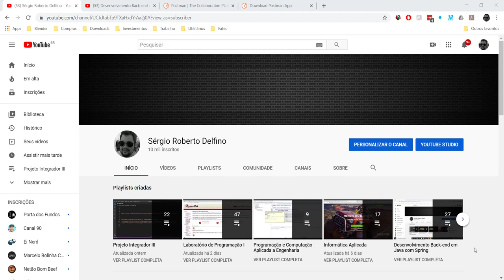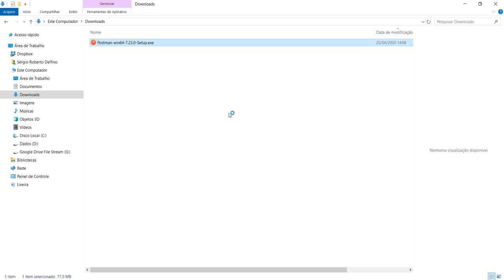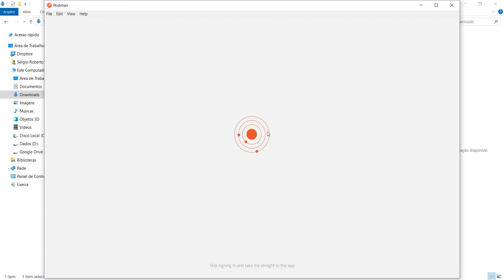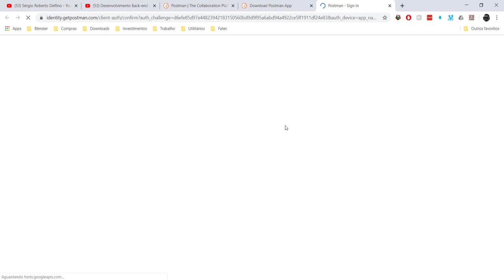[Desenvolvimento Back-end em Java com Spring] 30 - Instalação do Postman